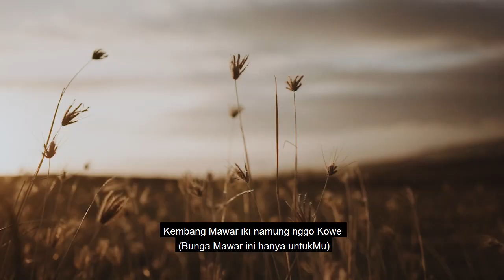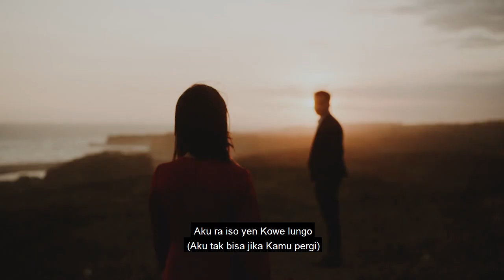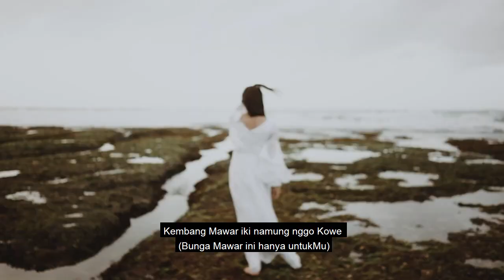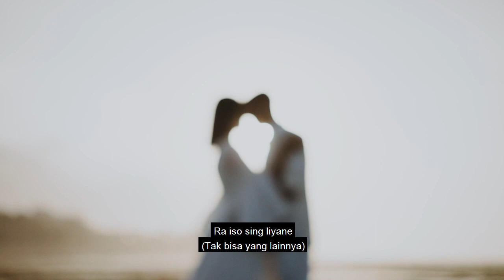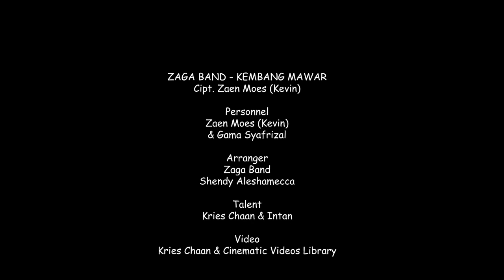Zaga Band - Kembang Mawar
Kembang Mawar
Cipt    : Zaen Moes ( Kevin )
Artist : Zaga Band

Personil : - Zaen Moes
                  - Gama Syafrizal
Arranger : - Zaga Band
                  - Shendy Aleshamecca
Recording : gumbregCore
Talent       : - Kries Chaaan
                  : - Intan
Video : - Kries Chaaan
             - Cinematic Video library

Nikmati juga Single Zaga Band yang lain

Terimakasih kepada Tuhan Yang Maha Esa atas segala kemudahan dalam segala proses nya...

Terimakasih yg sebesar-besarnya kepada
- Kries Chaaan dan intan
- Cinematic Video Library YouTube Channel